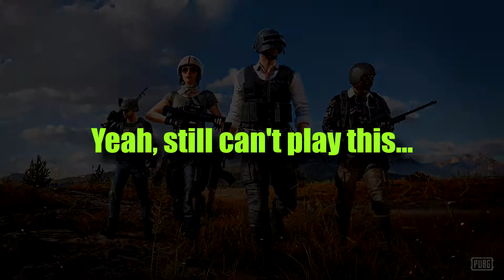Channel Update #6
I did this one a in a bit of a hurry! I hope There is not too many mistakes or errors... Felt like talking about what's going on!

Stats for my new compter:

Case: Fractal Design Define C
CPU: Intel Core i7-9700K
Motherboard: Asus TUF Z390-Plus GAMING
RAM: DDR4 16Gb 2666 MHz
Hard drive: Samsung 860 QVO SATA 1Tb
GPU: Asus NVIDIA GeForce RTX 2080 8Gb Dual
Power: Corsair CX650M 650W 80 Plus Bronze